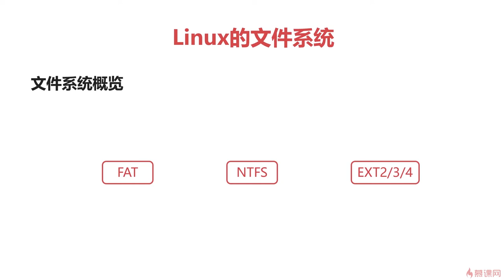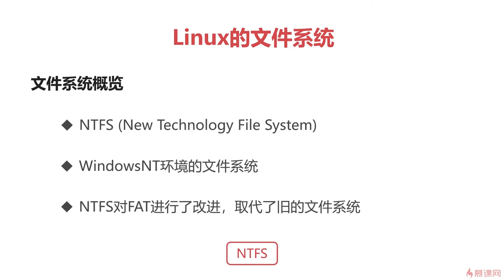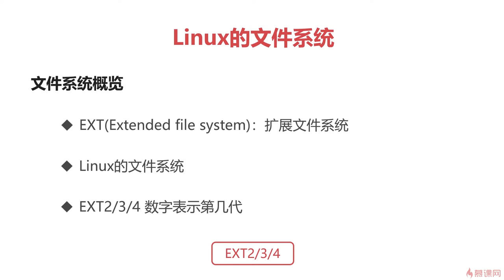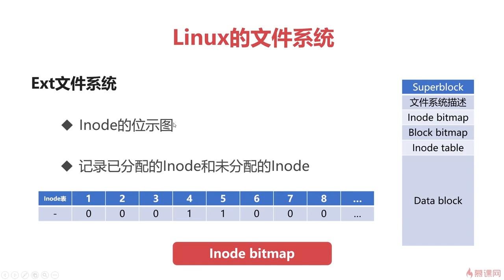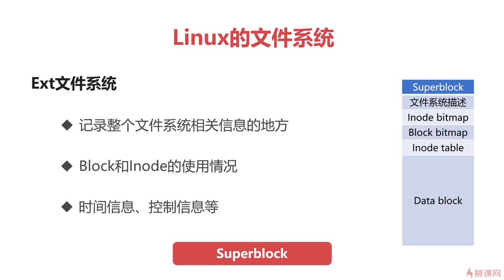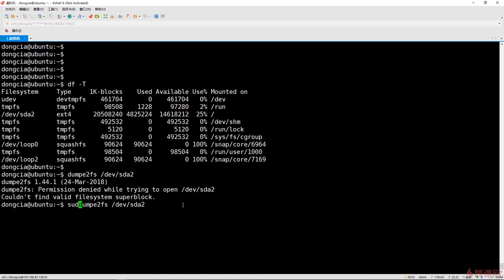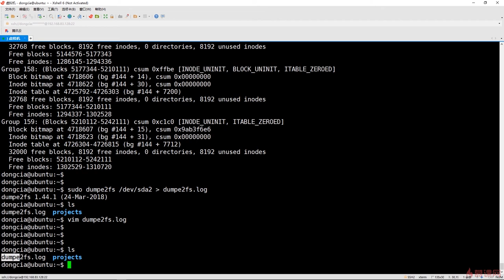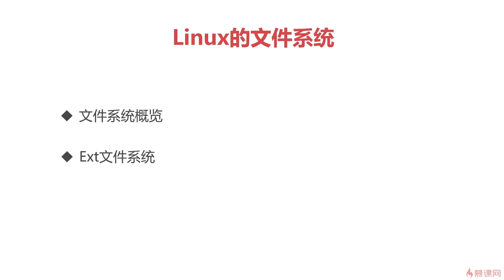6.15 操作系统之基础篇｜Linux的文件系统｜程序员编程必备基础知识（ 计算机组成原理／操作系统／计算机网络）